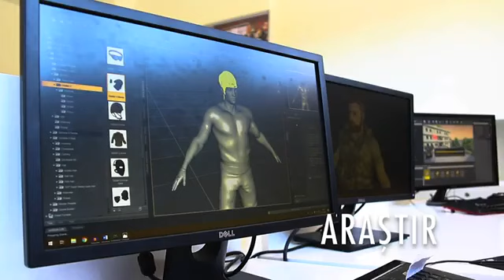15 Aralık 2021